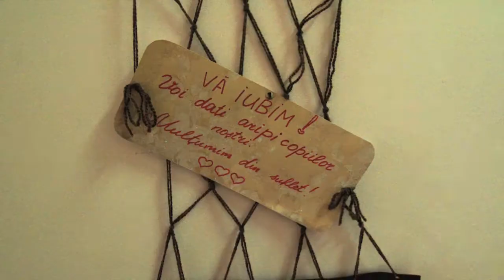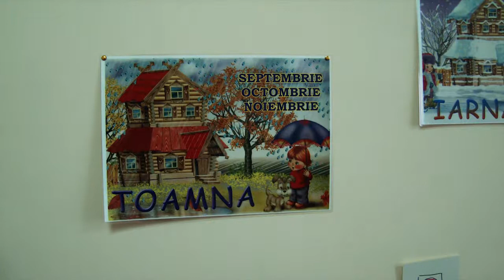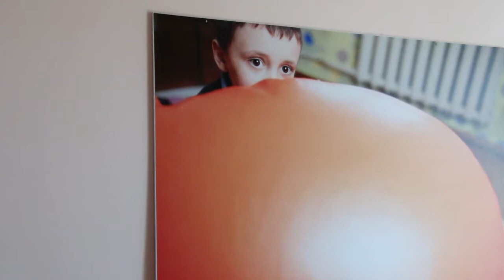Asociația Obștească „SOS Autism”